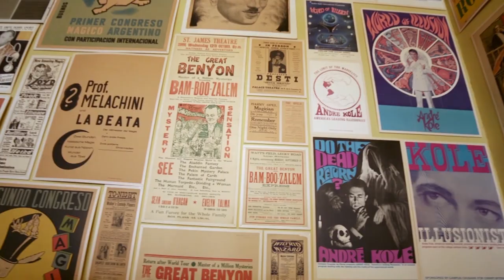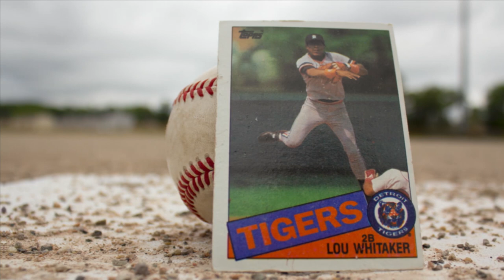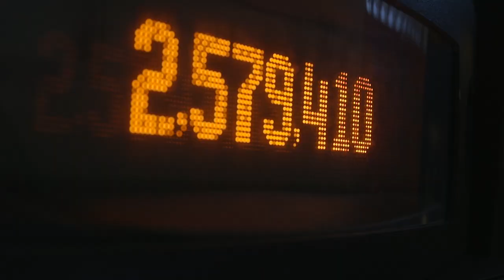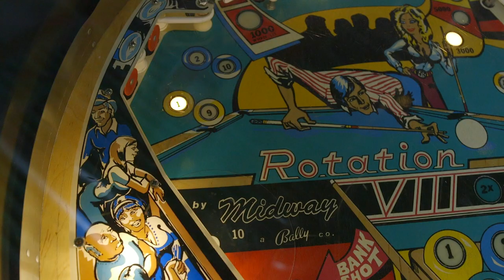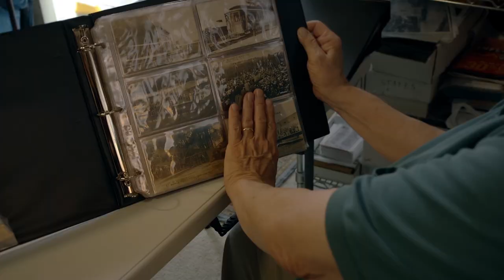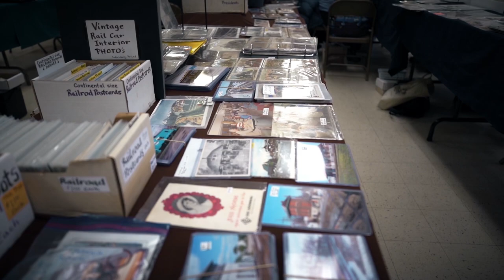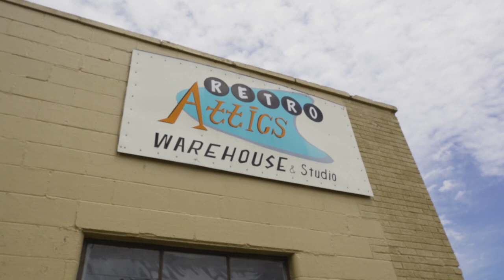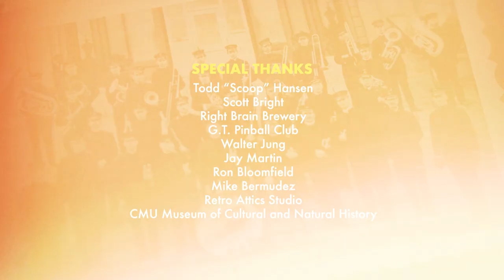Collectors Edition | Destination Michigan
This episode of Destination Michigan is about stuff. All kinds of stuff. And the people who collect it. Folks all across the state (and the world, for that matter) are consistently on the hunt for that one perfect item to add to their collection. For starters, we take a quick look back at some of our favorite collections from Destination Michigan's past. Then, we'll meet a Ludington man with a passion for the pigskin inspired this high school helmet collection. Then it's off to Right Brain Brewery in traverse city where pinheads are partaking in their favorite pastime ... pinball! We’ll also take a peak into the past with Wally "Postcard Wally" Jung and wrap things up with a retro-inspired visit to Mike Bermudez's Retro Attics Studio in beautiful Bay City.

WCMU PUBLIC MEDIA
As one of Central Michigan University’s principal public service commitments, WCMU Public Media has provided television and radio programming and other outreach activities for over 50 years to residents of 42 counties in Michigan and portions of Ontario. With four television and eight radio stations WCMU Public Media reaches over 2 million people. WCMU Public Television offers programs that educate, inspire and entertain. These programs include a combination of national programs, such as the award-winning PBS children’s programs, Antiques Roadshow, NOVA, and Masterpiece Theatre, and high quality local programs including, Ask the Specialists, Quiz Central, Destination Michigan, and Capitol Report.